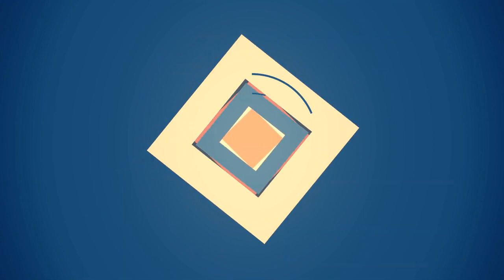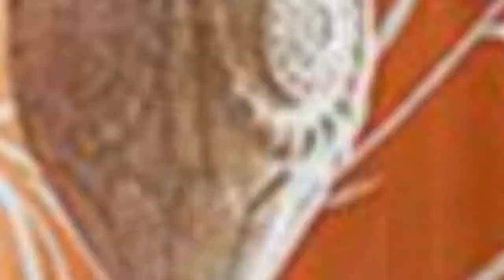75 Brown Living Room With Orange Walls Design Ideas You'll Love ♡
Browse brown living room decorating ideas and furniture layouts. Discover design inspiration from a variety of brown living rooms, including color, decor and storage options.

0:00:00 - Intro
0:00:12 - Brown Living Room With Orange Walls Design Ideas You'll Love: Inspirations 1 to 25
0:03:01 - Brown Living Room With Orange Walls Design Ideas You'll Love: Inspirations 26 to 50
0:06:02 - Brown Living Room With Orange Walls Design Ideas You'll Love: Inspirations 51 to 75